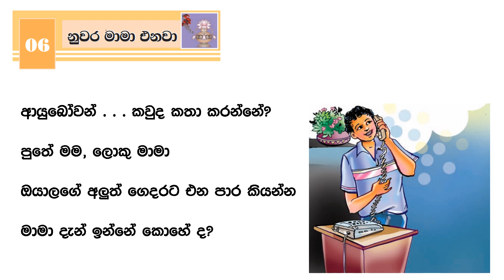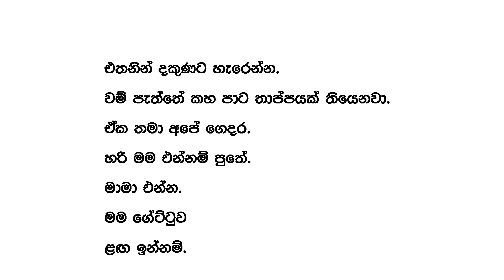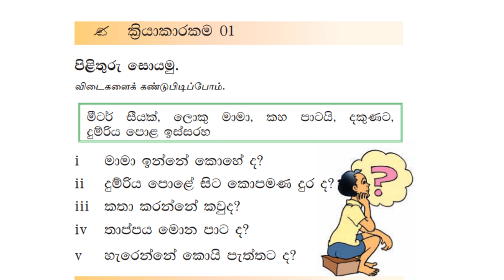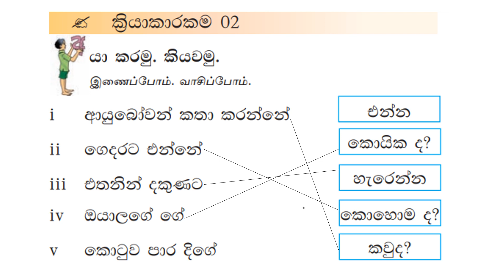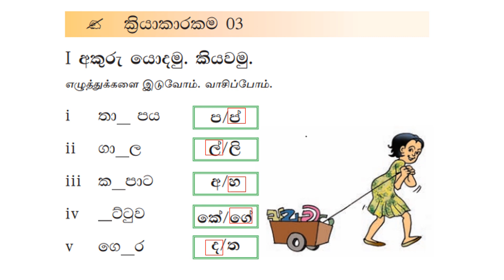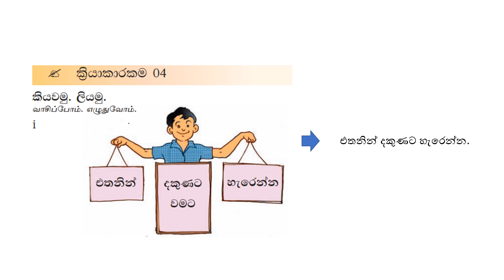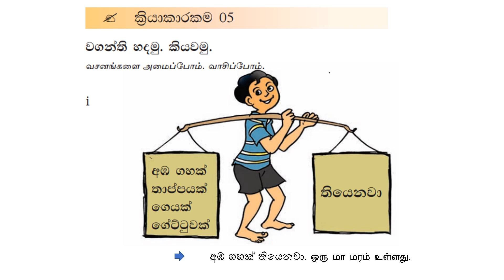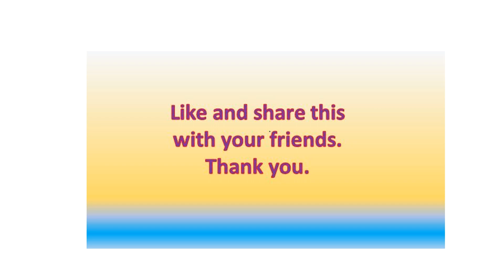இரண்டாம் மொழி சிங்களம் Grade 6 பாடம் 6